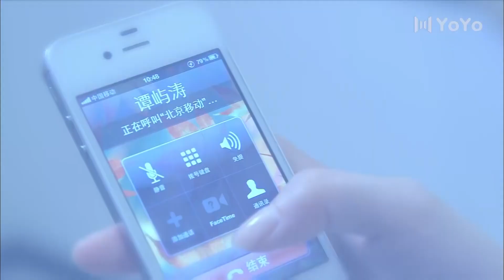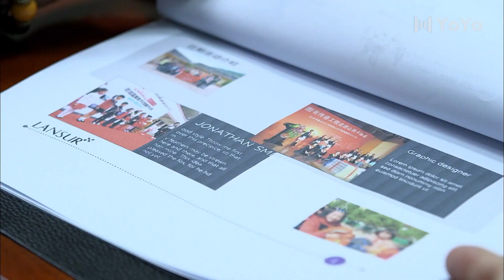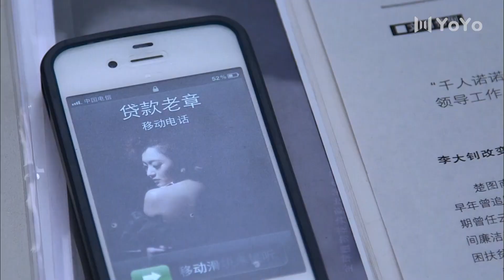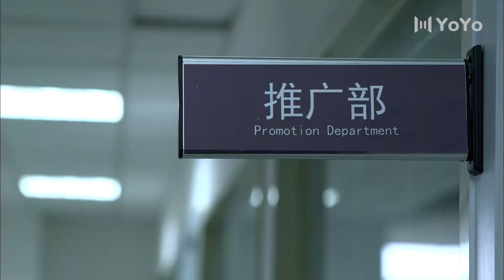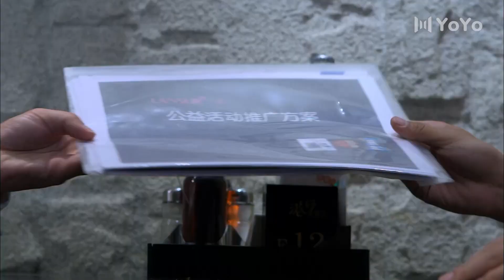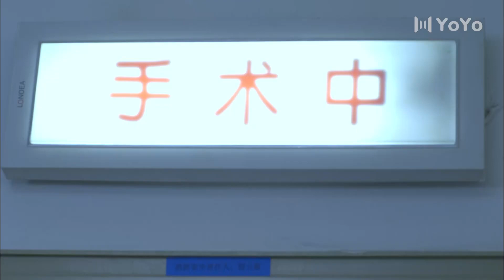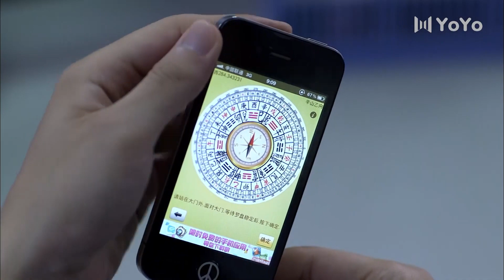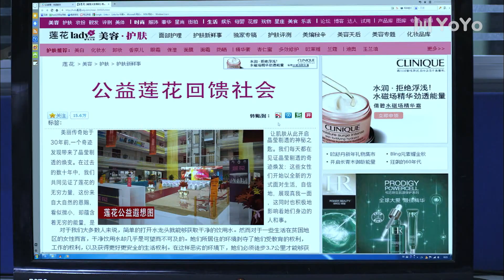合约夫妻 26 | 女神黄圣依被逼嫁给丑老公，婚后面对霸总的追求和丈夫的疼爱左右为难（黄圣依、宋小宝、张钧涵）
🎬主演 :黄圣依、宋小宝、张钧涵

【剧情简介】
　　该剧讲述了“黄金剩女”李悦瞳在一次次相亲无果之下，被妈妈赵友兰以父亲李耿生命垂危为由逼迫结婚，之后和临时找来的结婚对象张铎假戏成真的故事。从而上演了一场屌丝逆袭，赢得白富美、干倒高富帅的好戏。

黄圣依 | 宋小宝 | 中剧好好看 | 合约夫妻 | 都市剧 | 爱情 | 职场 | 现代 | 演技派 | 事业 | 婚姻 | 霸道总裁丨大陆演员丨大陆明星丨影视剧丨演员丨中国电视剧 | ChineseDrama  | CDrama